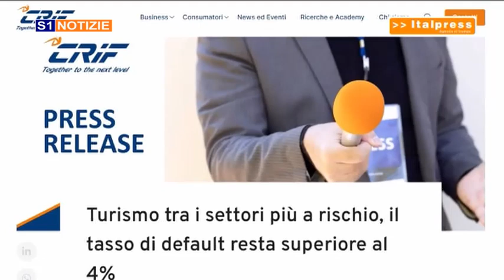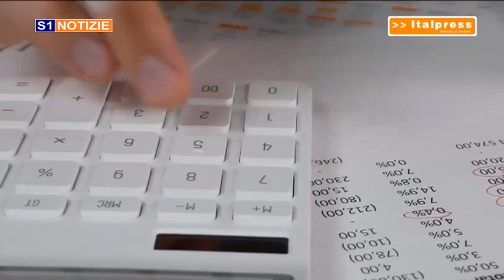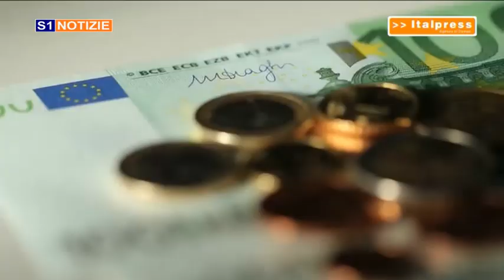tg 21 agosto 2024